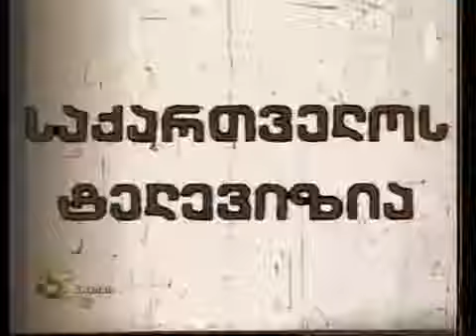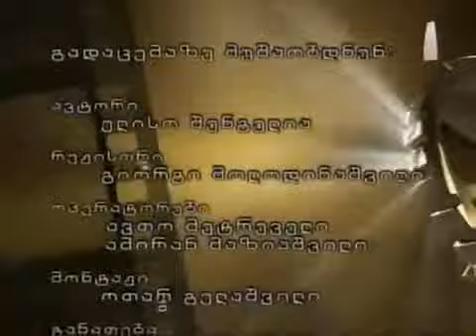მედეა ძიძიგური -- გახსენება